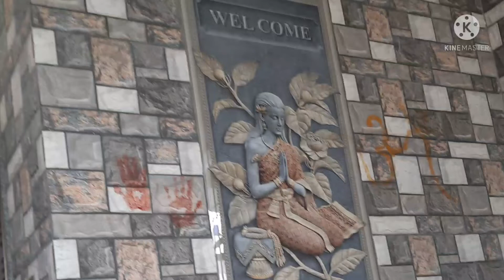Instant dry Mango pickle/ಒಣಗಿಸಿದ ಮಾವಿನಕಾಯಿ ಉಪ್ಪಿನಕಾಯಿ/Dry Mango pickle in kannada#pickle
ಒಣಗಿಸಿದ ಮಾವಿನಕಾಯಿ ಉಪ್ಪಿನಕಾಯಿ ಮಾಡುವ ವಿಧಾನ
ಬೇಕಾಗುವ ಸಾಮಗ್ರಿಗಳು
ಒಣಗಿಸಿದ ಮಾವಿನಕಾಯಿ
ಅಚ್ಚ ಖಾರದ ಪುಡಿ
ಸಾಸಿವೆ
ಮೆಂತ್ಯ
ಎಣ್ಣೆ
ಕರಿಬೇವು
ಬೆಳ್ಳುಳ್ಳಿ
ಉಪ್ಪು